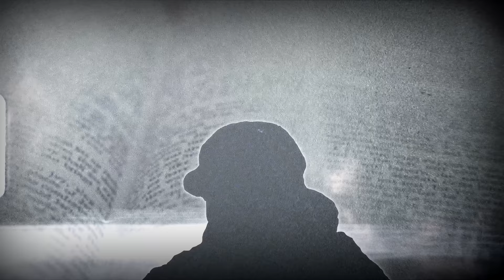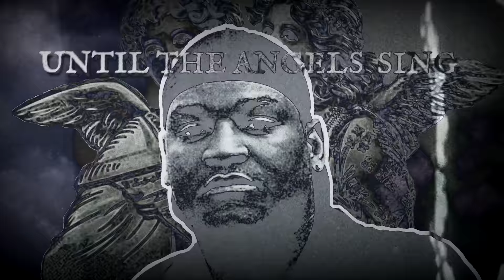ILL BILL - LEVIATHAN ft. TRAGEDY KHADAFI (Official Music Video)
Official youtube channel of ILL BILL
ILL BILL - LEVIATHAN ft. TRAGEDY KHADAFI  (Produced by BRENX)
2nd single from the forthcoming ILL BILL album, "BILLY®".